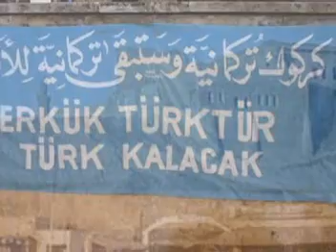KERKÜK TÜRKMEN LERIN YURDU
HALK TÜRKÜSÜ
SAZ :HETEMLI